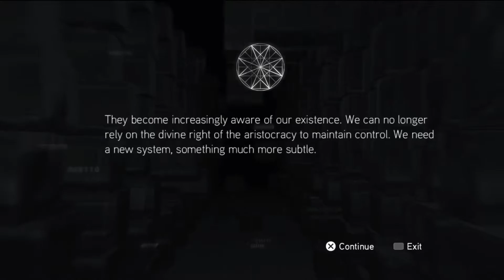Assassin's Creed Brotherhood Let's Play Part 4 Quickest Chase Ever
Under 1 minute you say?